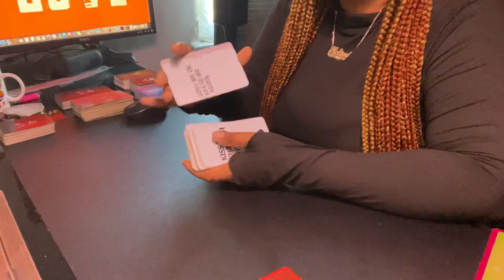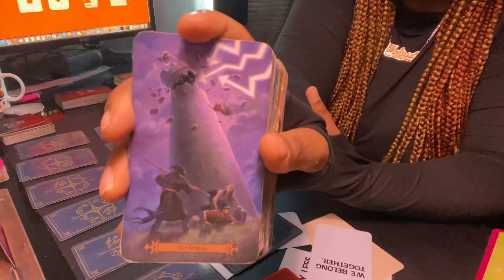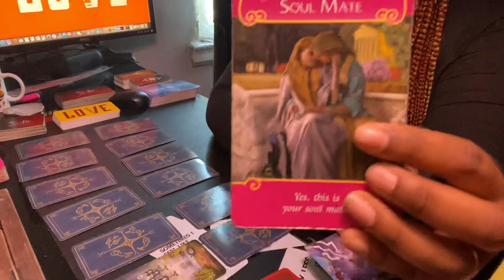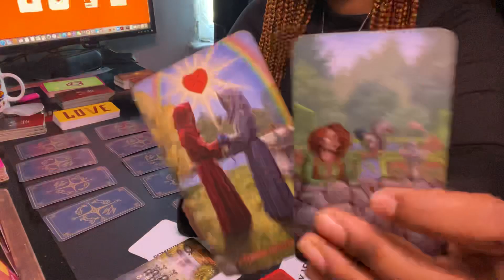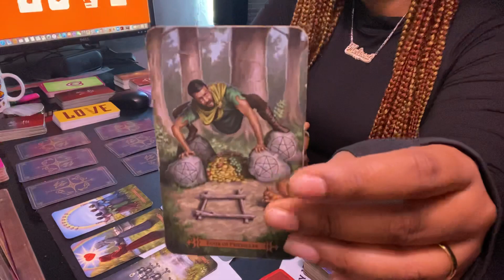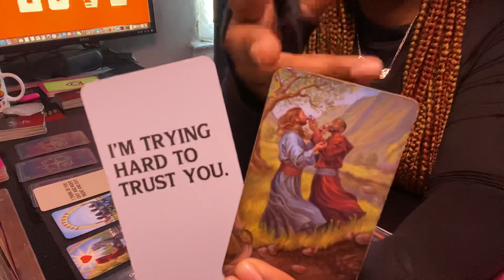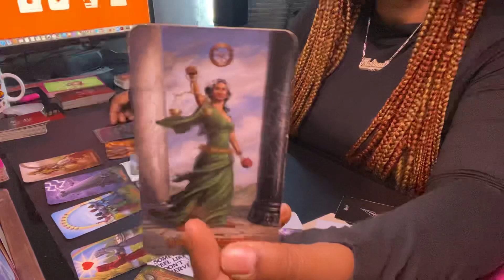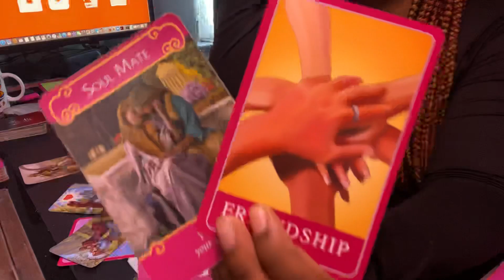TAURUS Love Tarot ❤️ 🔮 THE SOULMATE CONNECTION GROWS STRONGER.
Namaste ✨